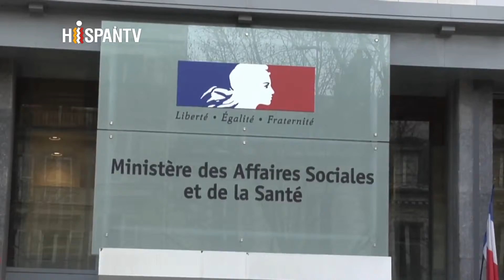Enfermeras francesas protestan frente al ministerio de Sanidad(1)071213